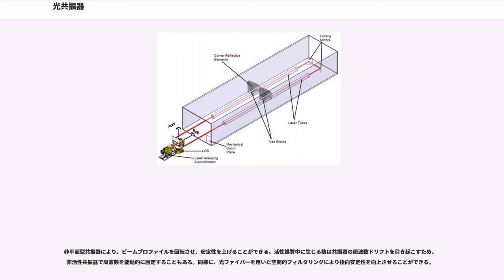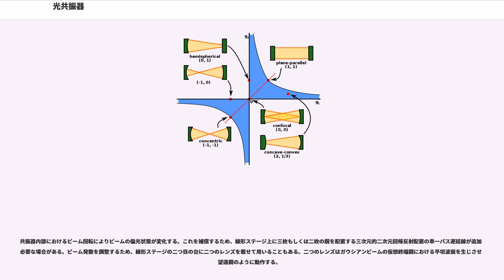光共振器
光共振器（ひかりきょうしんき、）とは、キャビティ（cavity,Optical cavity）などとも呼ばれ、光波の定常波のための共振器を形成するよう配置された鏡を主要素とする光学機器をいう。光共振器はレーザーの主要部を成し、レーザー媒質を囲うように配置され、レーザー光をフィードバックする。光パラメトリック増幅器や、いくつかの干渉計にも用いられている。共振器に閉じ込められた光は何回も反射され、特定の共振周波数の定常波を生じる。生じる定在波のパターンはモードと呼ばれる。は周波数のみが異なる一方、は周波数に加えてビーム断面に沿った強度分布も異なる。

二つの鏡の間の距離とそれぞれの焦点距離によって共振器の種類が区別される（平面鏡は必要な精度で配置することが困難であるため、あまり用いられない）。形状（共振器の種類）はビームを安定に保つ（ビームのサイズが反射されるごとに継続的に大きくならない）よう選択される必要がある。共振器の種類は、ビームウェストが最小となることや共振器内に焦点を持たないこと（そのため光の強度が極端な点を持たないこと）、その他の基準を満たすよう設計される。

光共振器はQ値を大きくする、すなわち光が非常に多数回反射されても減衰が小さくなるよう設計される。したがって、レーザーの周波数スペクトル幅と周波数の絶対値との比は非常に小さくなる。

共振器内に閉じ込められた光は鏡の間を何回も反射し、干渉の効果により特定のパターンと周波数の光のみが共振器内に維持され、その他は弱めあう干渉により抑制される。一般的に、各往復で放射強度パターンが全く同じになるパターンが最も安定であり、これを固有モード、または共振器の「モード」と呼ぶ。

共振器のモードは次の二つの種類に分けられる。はそれぞれ周波数が異なり、は周波数と光の放射強度パターンの両方が異なる。共振器の基底横モードはガウシアンビームである。

光共振器の種類のうちもっとも一般的なものは平面鏡もしくは球面鏡を対向させたものである。このうち最も単純なものは対向する二つの平面鏡から成るもので、ファブリ・ペロー型共振器と呼ばれる。この配置は単純だが、整列させるのが困難なため大規模レーザーで用いられることは稀である。平面鏡は数秒角以内で整列させなければ共振器内のビームが「ウォークオフ」し、結果として共振器の端から漏れてしまう。しかし、この問題は鏡面間の距離が小さい () 短い共振器では相当抑えられる。したがって平行平面鏡共振器はマイクロチップや、半導体レーザーにおいて一般的に用いられる。このような場合、鏡を別に用いるのではなく反射性の光学薄膜コーティングが直接レーザー媒質に施される。平行平面鏡共振器はファブリ・ペロー干渉計の基礎でもある。

曲率半径がそれぞれ および の二枚の鏡を用いた共振器には、数々の一般的共振器形状が存在する。曲率半径が共振器長の半分と一致する () 場合、共中心型共振器、または球型共振器と呼ばれる。この種類の共振器は共振器の中心において回折限界ビームウェストを生じ、また鏡の開口の全体を満たす大きなビーム直径を生じる。これに似たものとして半球形共振器、すなわち一つの平面鏡ともう一つの共振器長と等しい曲率半径をもつ鏡からなる共振器がある。

一般的で重要な設計のひとつとして、共焦点共振器、すなわち共振器長と曲率半径が等しい () 二つの鏡からなるものが挙げられる。この設計は共振器長を保った中で、共振器鏡におけるビーム直径が最小となるため、 横モードパターンの純度が重要なレーザーにおいてよく用いられる。

凹凸共振器は片方の鏡が凸面鏡で曲率半径が負となっている。この設計ではビーム焦点が共振器内に結ばれず、したがって強度が非常に強く、焦点において媒質が損傷してしまうような場合に有用である。

液滴などの透明な誘電体球も、興味深い光共振器を形成する。1986年、 Richard K. Chang らは染料のをドープしたエタノールの微小液滴（半径 20–40 マイクロメートル）によるレーザー発振を実証した。この型の光共振器は球のサイズもしくは屈折率が変化するとき光学共振を起こす。このような共振はと呼ばれる。

共振器内のビームが周期的に再収束される安定な共振器を構成するためには、 の値は制限される。もし 共振器が安定でない場合、ビームサイズは際限無く広がり、やがて共振器を構成する鏡のサイズを超えて失われてしまう。 法などの手法を用いることにより、安定性条件を計算することができる。